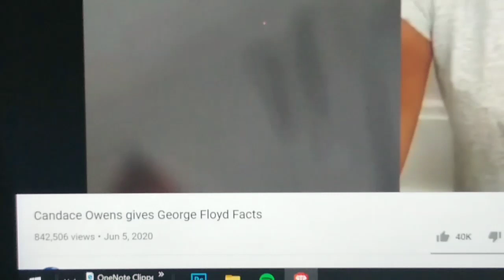June 19, 2020